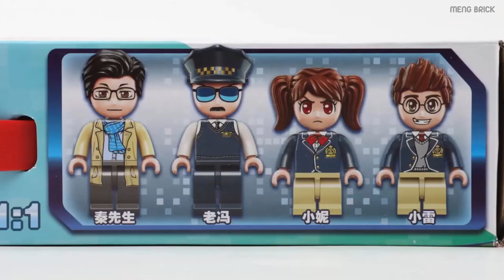Lego China Enlighten 1136 School Bus Car Bicycle Station - MengBrick Build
► You want to buy this product